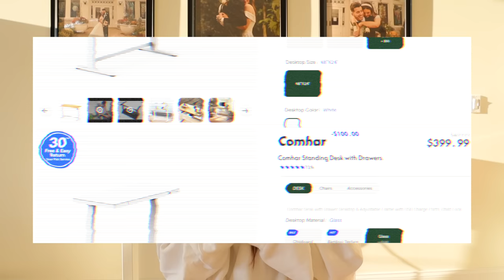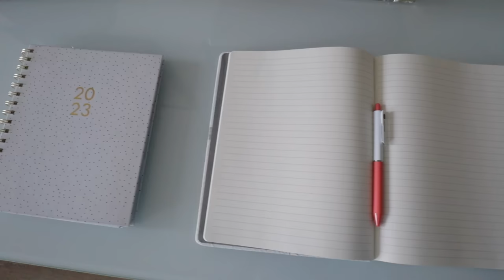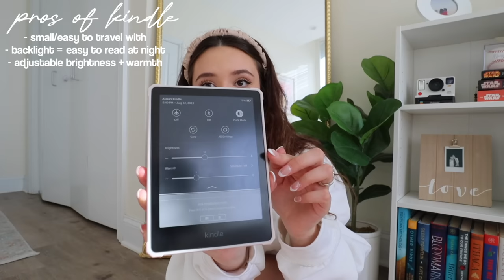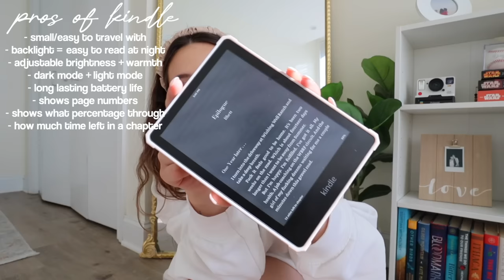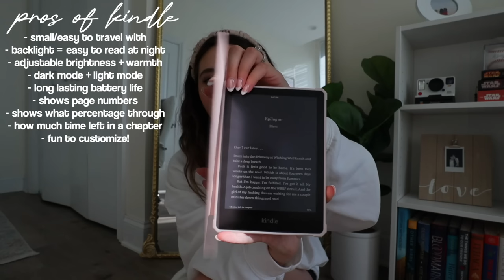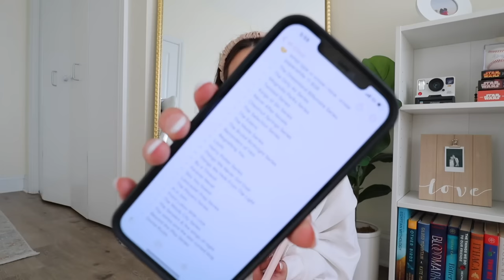all about my kindle + kindle unlimited book recommendations!! 📖✨ (is it worth it?)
Use this exclusive code YTBAR & buy FlexiSpot E7 now for the best price!

SEND ME A B O O K!